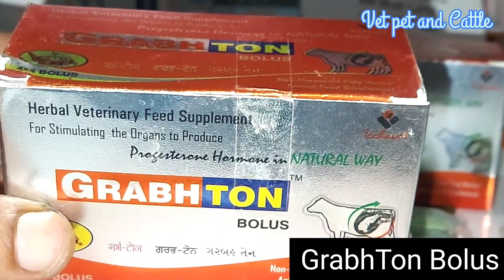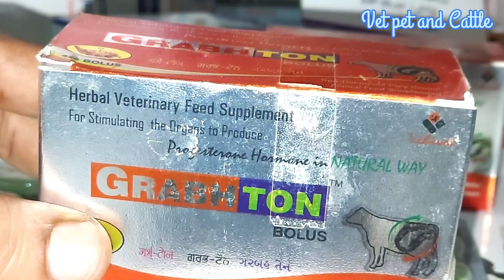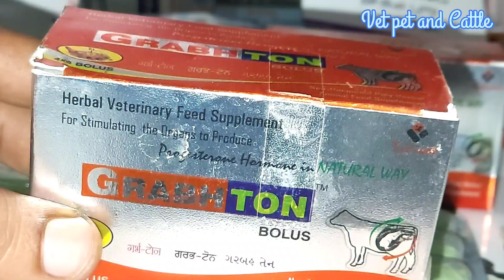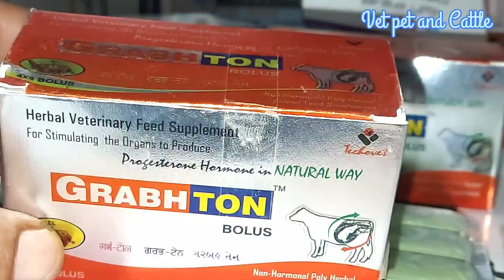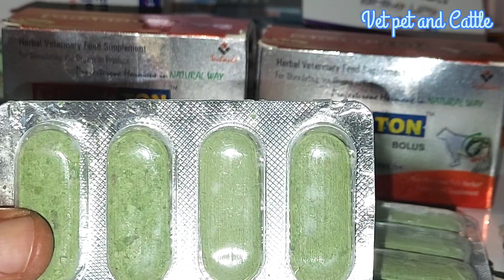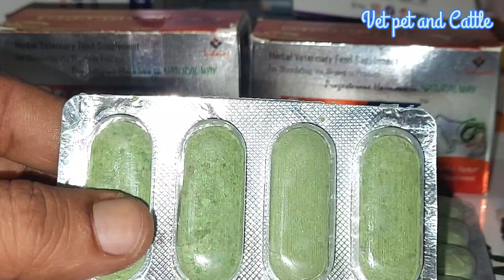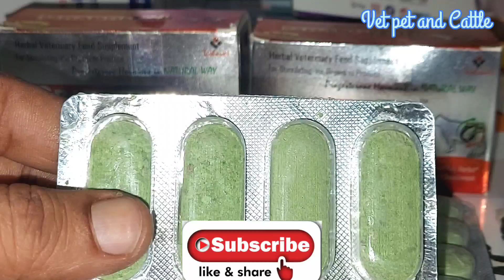गाय भैंस को गाभिन ठहराने||गर्भपात से बचाने के लिए इस बोलस का उपयोग कैसे करें||Maintains pregnancy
Cow Buffalo ko Pregnant tharane ke liye iss Bolus ka use kase kare
Grabh ton Bolus use in Animals
Progesterone hormone stimulator
indication:-
To prevent Repeat Breeding
Avoid garbpat
To prevent leaky teats
Cure prolapse
Maintains Pregnency Bolus

पशुओं को मिनरल मिक्सर कब दे कब नहीं दे Mineral Mixture kab de kab nai de

पशुओं के मुंह से लार मुंह फाड़कर सांस लेना तापमान बड़ा हो तो इलाज ऐसे करें